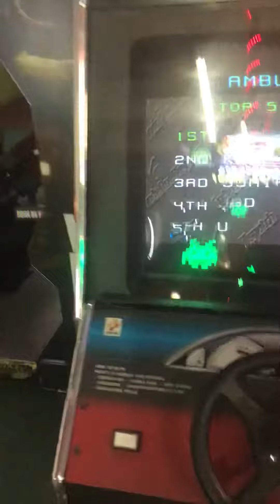Xtreme Fun Center - Largo, Florida